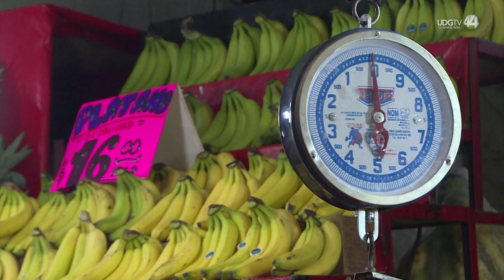¿Ya no te alcanza para la canasta básica? Es por la inseguridad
Si tu cartera es cada vez más chica en comparación con los gastos que realizas, no le des muchas vueltas: es por la inseguridad.

Cuauhtémoc Rivera, presidente de la Alianza Nacional de Pequeños Comerciantes (ANPEC), aseguró que ese incremento en los precios a la canasta básica que resientes es por el acoso, la extorsión, los robos, el cobro de derecho de piso y hasta por sus compañeros que han sido asesinados.